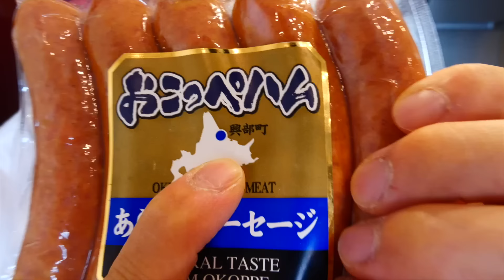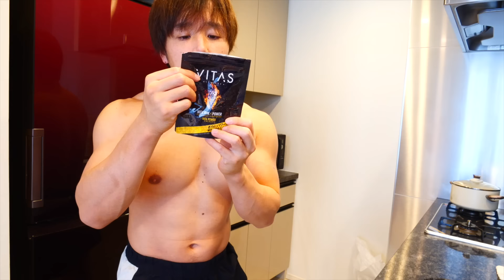【音声あり】隣の部屋が完全にヤッてるので深夜に大好物の札幌味噌ラーメンと唐揚げで大優勝する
VITAS購入はこちら🔥

【proism】人口甘味料抑えた身体に優しいプロテイン

【けんから】2年拘って作り上げた巨大唐揚げ